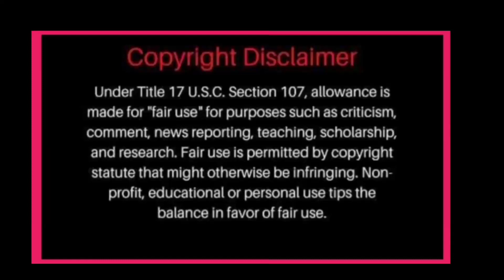NADINE LUSTRE MAS NASAKTAN AT LALONG NAGULUHAN SA DULOT NITO PAGBABAGO! JAMES REID GUMAGABAY?ALAMIN!